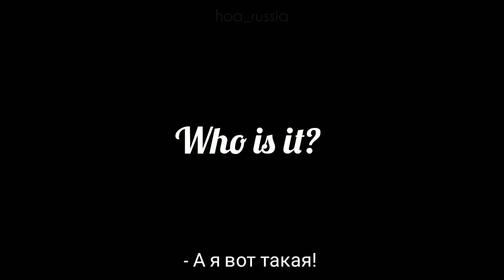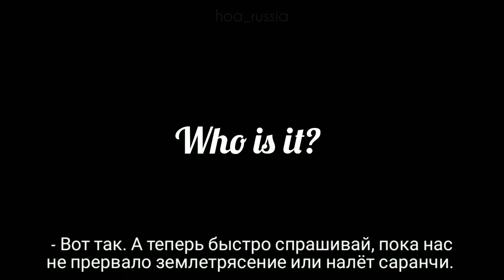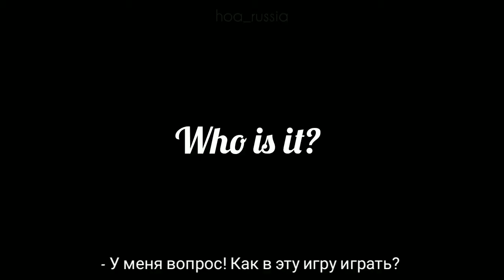Guess House Of Anubis characters by their voice (rus.sub.)